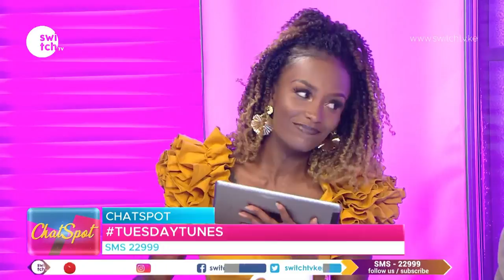Nyota Ndogo shares her touching story - From maid to a star